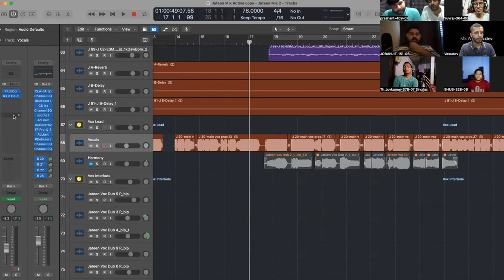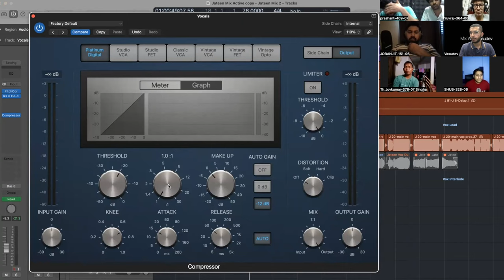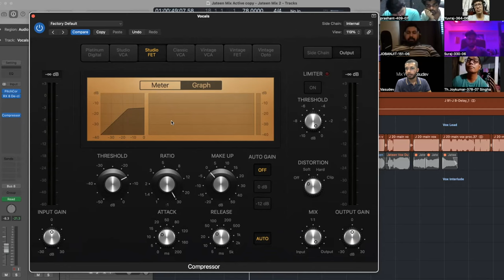Live Session Highlights | Mixing & Mastering Course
➤ Perks of this course:

1) 65+ well structured lectures, 10+ hours of learning
2) Topic-wise Assignments & Tests
3) 6 Live QnA Sessions (2 sessions/month)
4) Certificate after Course Completion
5) Lifetime access to our WhatsApp group
6) Support 24x7 by the team members
7) New quiz - every month (for everyone)
8) A mentor for life!